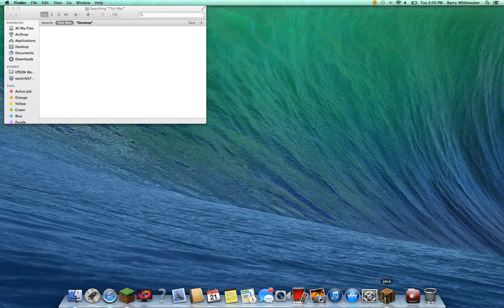minecraft lets play/min game